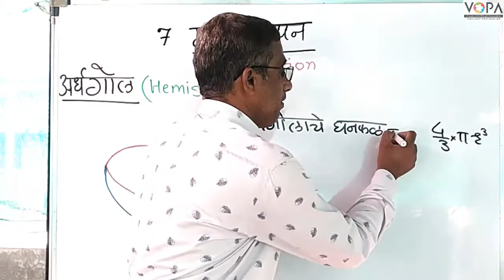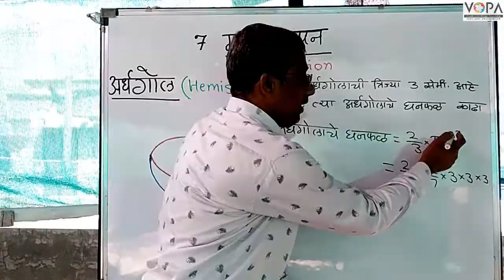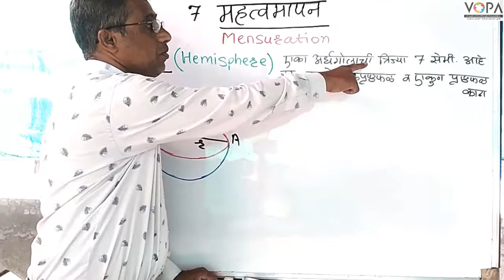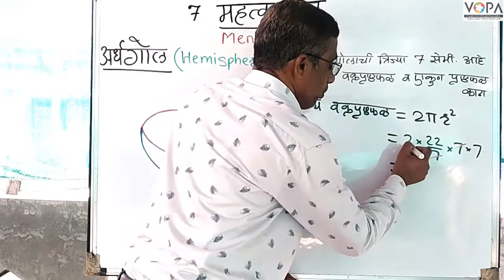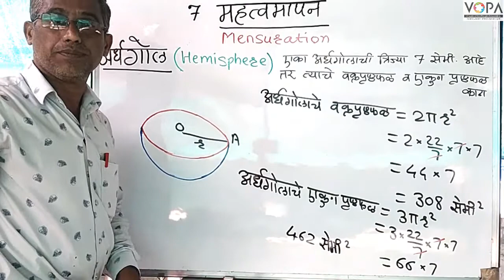10th | Maths 2 | Chapter 7 | Mensuration (महत्त्वमापन) | अर्धगोलाचे घनफळ, वक्रपृष्ठ्फळ | V-School